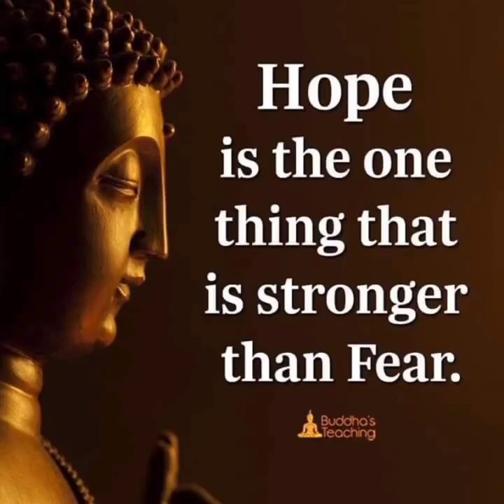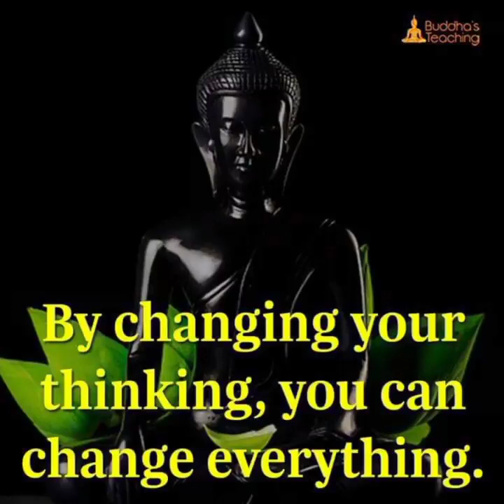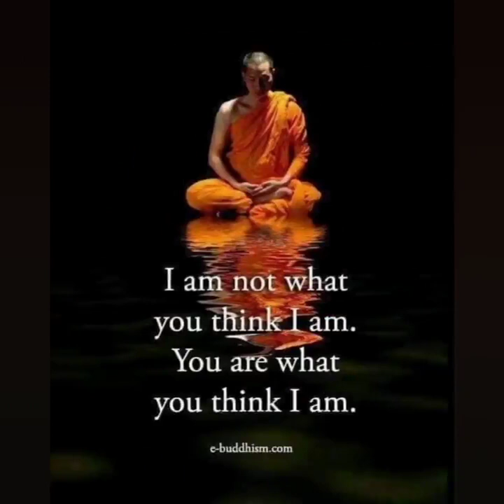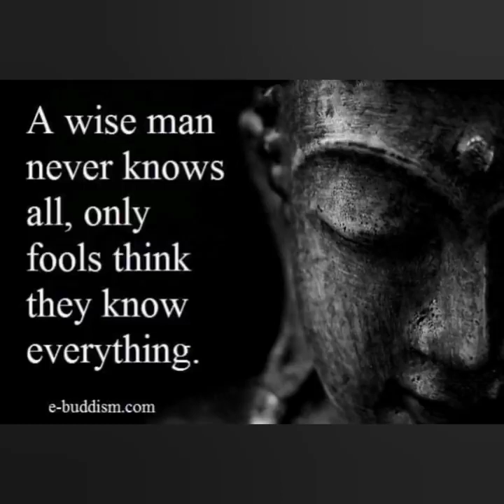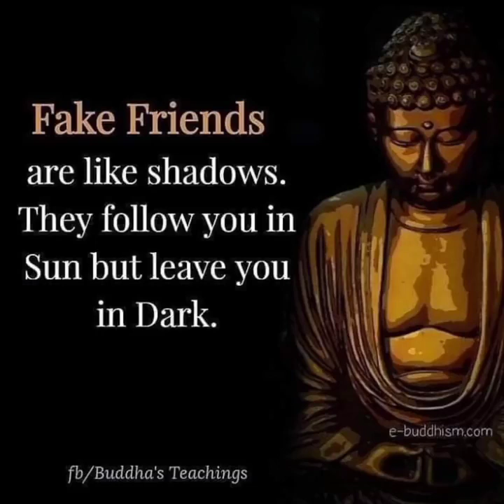" That Will Change Your Mind "| Buddha Quotes On Life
buddha quotes, buddha thoughts, buddha quotes on life, Buddha quotes on love, motivational quotes, buddha, quotes, inspirational